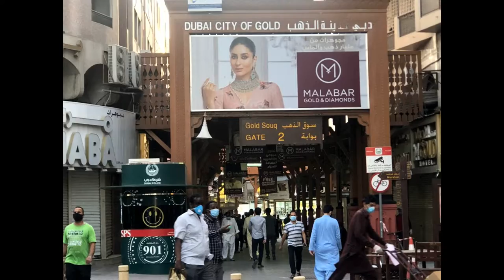Dubai DEIRA Gold SOUQ During Lock-down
Biggest Ring at Deira Dubai Gold Souq During Lockdown Covid-19